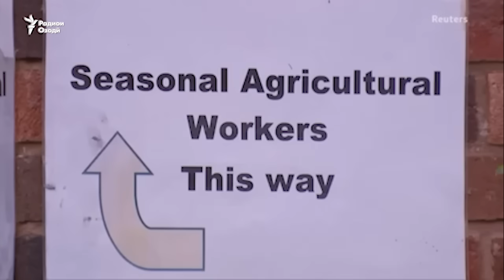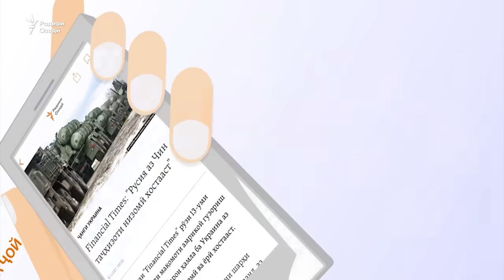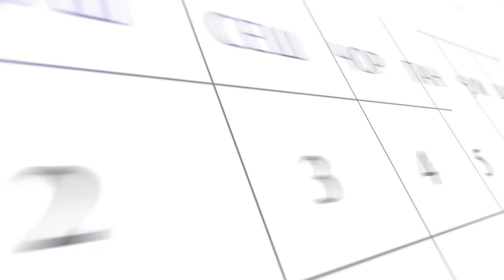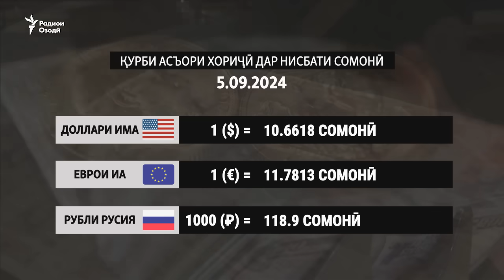"На ба Бритониё бурд, на пулро дод"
Тағйири муҳлати ба қайд гузоштани шаҳрвандони Тоҷикистон дар Қирғизистон.
"На ба Бритониё бурд, на пулро дод." Боздошти раиси "Арса".
Боздошти зане, ки мехост тифли навзодашро фурӯшад.